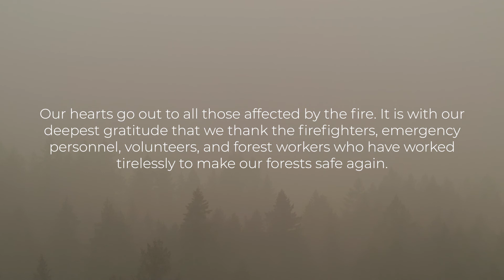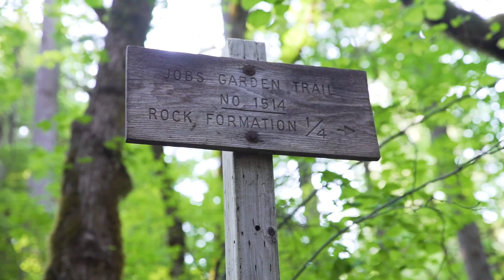Hiking | Experience Roseburg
Due to recent fire activity, some trails and recreation areas are not accessible. Please travel safely along North Umpqua Highway corridor. Large portions of North Umpqua and Diamond Lake Ranger Districts of the Umpqua National Forest are reopened to the public. Due to active fire and fire suppression activities, sections of the North Umpqua and Diamond Lake Districts will remain under a fire closure order.

What’s your ideal hike? Taking in the gorgeous scenery of the Umpqua National Forest including lush landscapes, noteworthy waterfalls and a breathtaking river? Perhaps you’re seeking a challenging climb? Or maybe you’re just wanting some fun on the trail with the family? Whatever it be, your perfect hiking match awaits you along the 79-mile North Umpqua Trail.